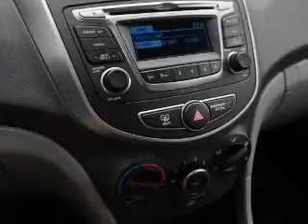2015 Hyundai Accent H5574 - Columbia CT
Year: 2015
Make: Hyundai
Model: Accent
Trim: 5DR HB AUTO GS
Engine: 1.6 liter 4 cylinder
Transmission: Automatic
Color: Century White
Mileage: 11
Address:
VIN:KMHCT5AE2FU225528